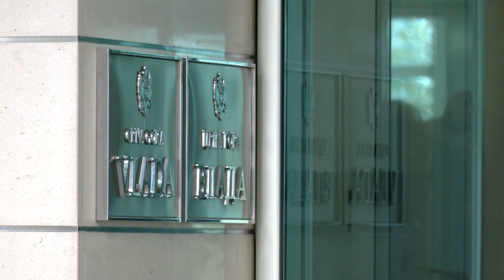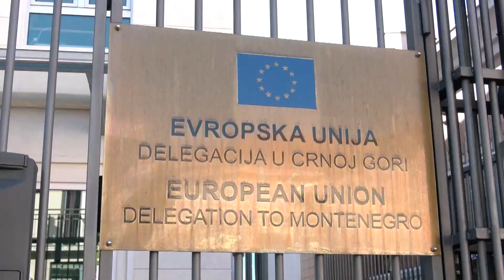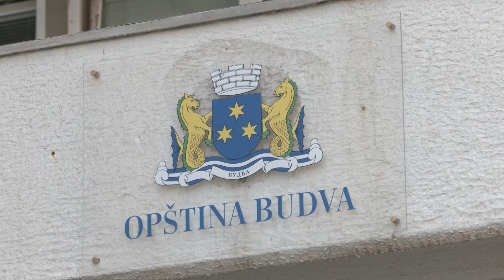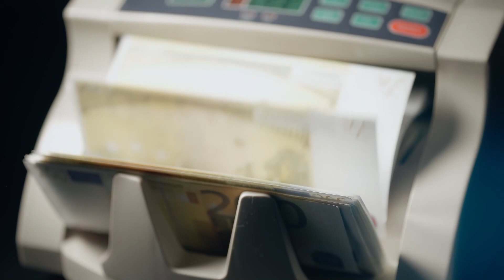Dnevnik 2 - 21.09.23.